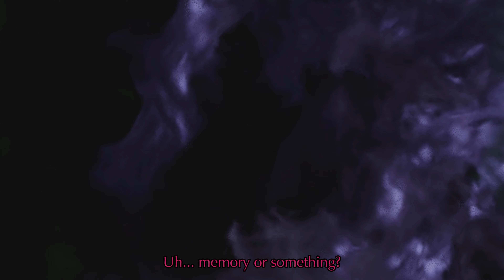FFVII Rebirth BEST BITS part 2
I continue Final Fantasy VII Rebirt and show some of the best moments that happened! In today's episode we get out of Kalm and start to explore the world! What will we come across next?

For the next one, I'll finish my workout (that has 1 day left in the program) and you can help me do it by liking this video! 1 like equals 1 set from that specific workout! And subscribingto my channel gives me opportunity to do it as Cloud!